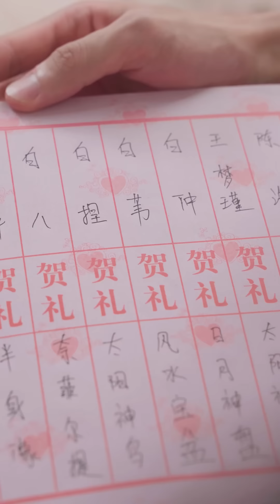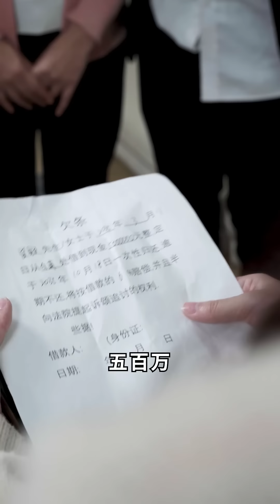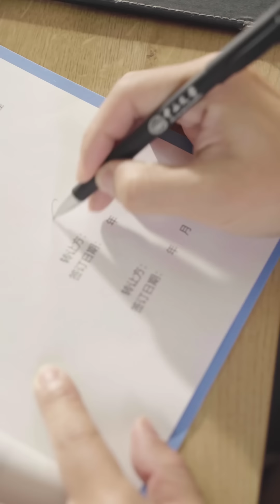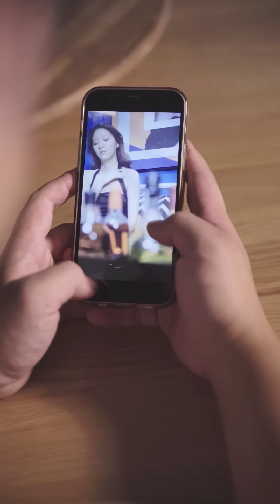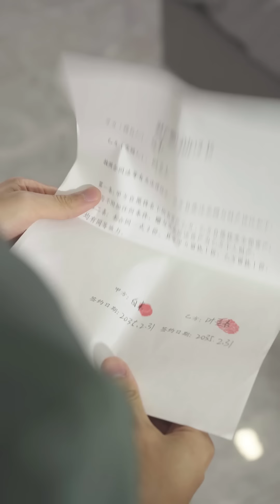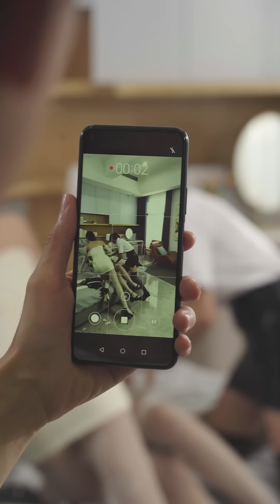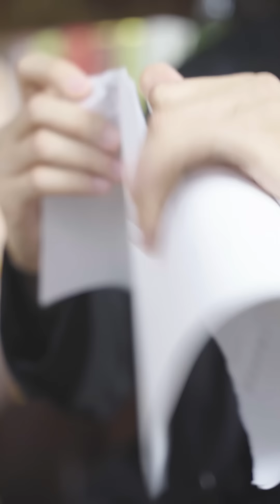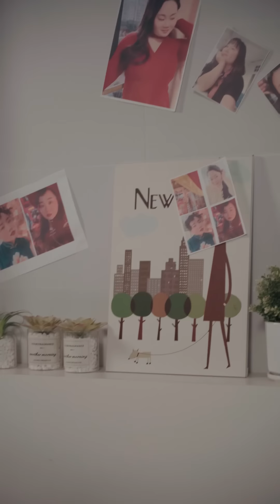[MULTI SUB]《超能飛婿》贅婿意外覺醒任意門能力，竟能隨意穿梭來去自如，成爲商界大佬！chinesedrama